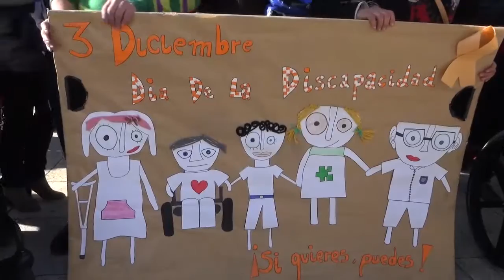Dia Internacional de las Personas con Discapacidad en Jerez de los Caballeros